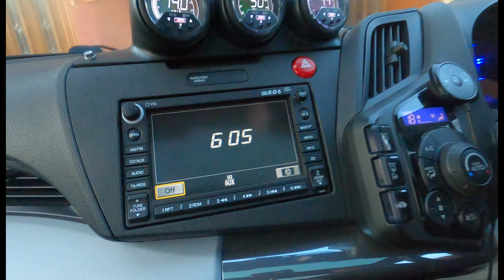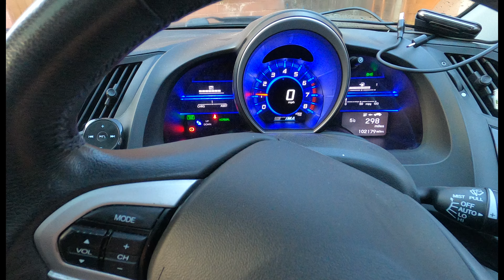Honda CRZ - Valve Clearance + Fast Road Setup at Grinspeed Motorsport - That Guy in the Hybrid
The guys at Grinspeed look after both me and my little hybrid